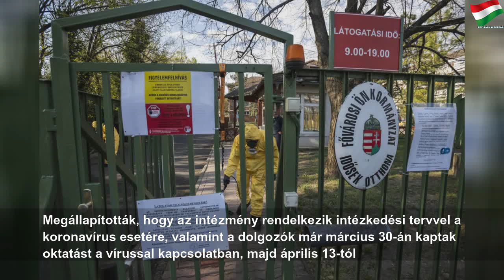Nem találtak jogsértést a Pesti úti idősotthonban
2020. április 13., hétfő
Nem találtak jogsértést a Pesti úti idősotthonban | Next Number
A kormányhivatal emberei szombaton tartottak helyszíni szemlét az intézményben, ahol 198 igazolt koronavírus-fertőzöttet találtak.